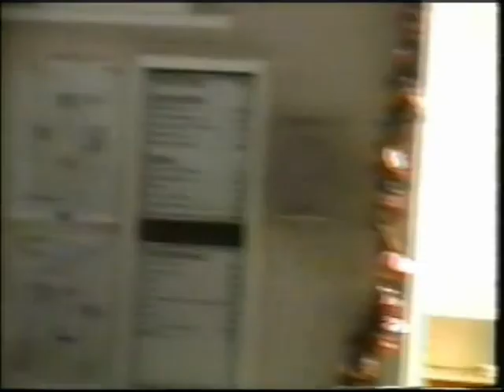A COLD CASE FILE - Part 4 of 6